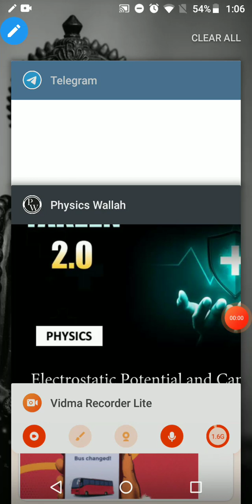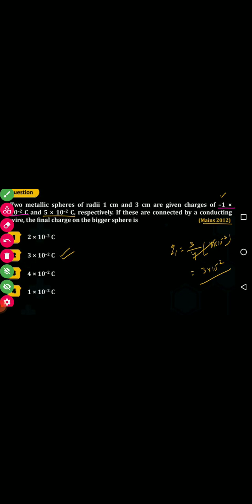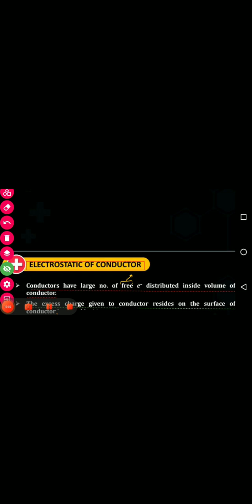physics todays summary